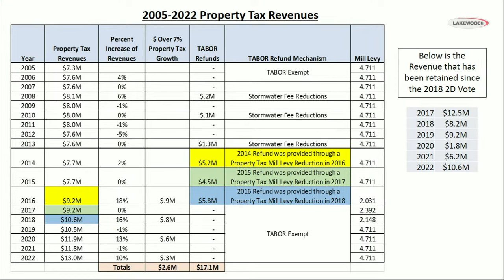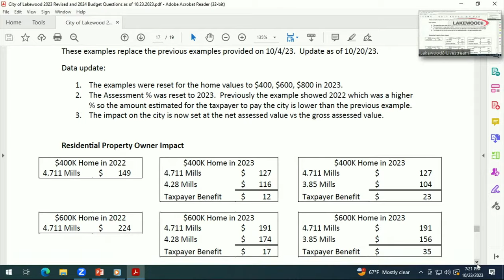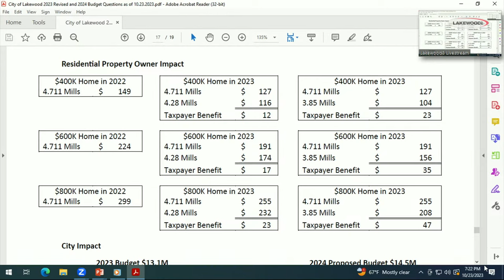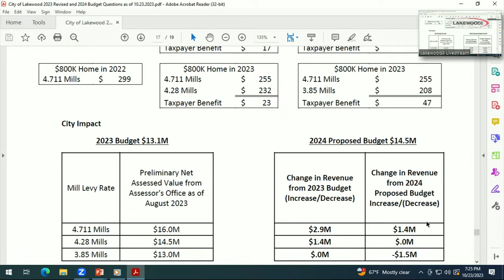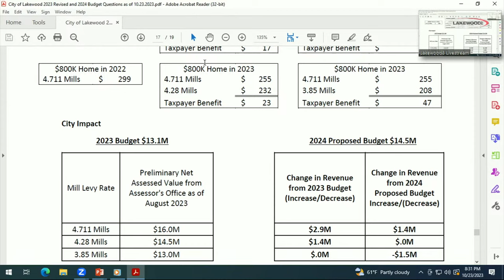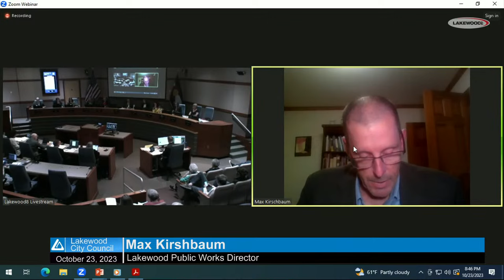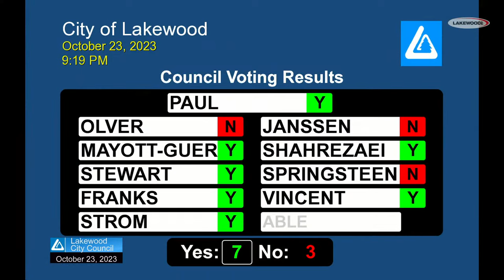10-23-2023 City Council Meeting Video